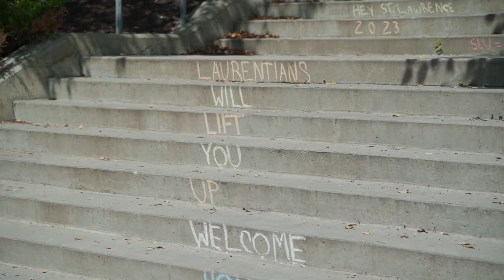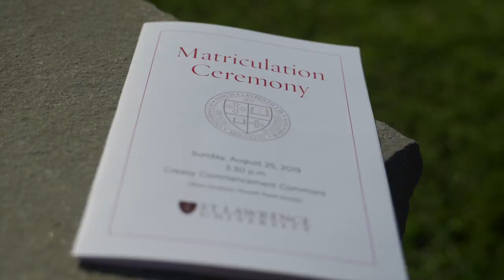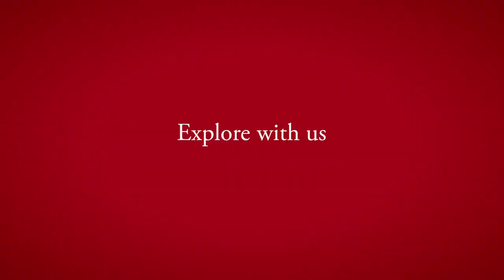Celebrating Move-In Day at St. Lawrence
With every new year, our community opens its heart to new faces and a new beginning. Welcome home, new Laurentians.
Video by: Paul Frederick